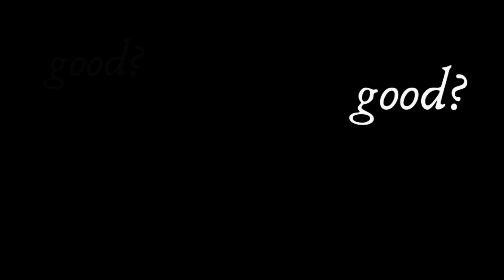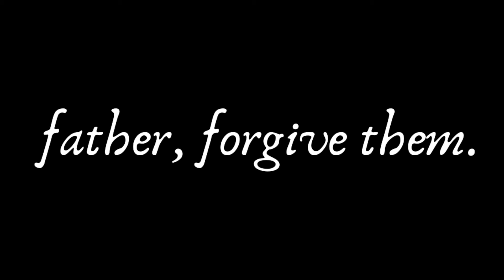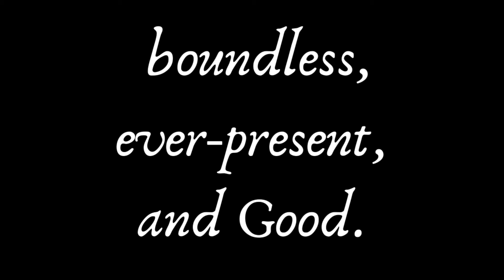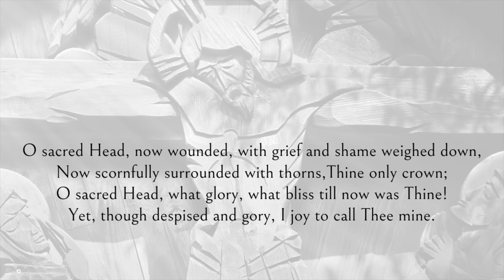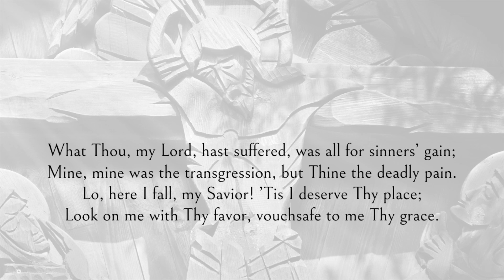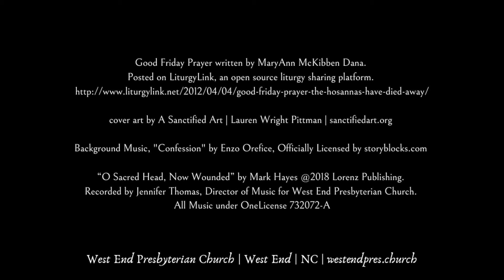Good Friday Prayer & Hymn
This is an excerpt from our Good Friday Worship Service for those looking for a brief meditation.

ACKNOWLEDGEMENTS
Good Friday Prayer written by MaryAnn McKibben Dana.
Posted on LiturgyLink, an open source liturgy sharing platform.

Cover art by A Sanctified Art | Lauren Wright Pittman | sanctifiedart.org

Background Music, "Confession" by Enzo Orefice, Officially Licensed by storyblocks.com

“O Sacred Head, Now Wounded” by Mark Hayes @2018 Lorenz Publishing.
Recorded by Jennifer Thomas, Director of Music for West End Presbyterian Church. All Music under OneLicense 732072-A